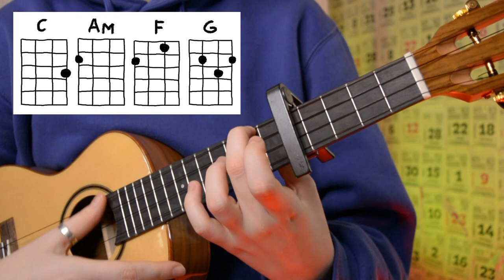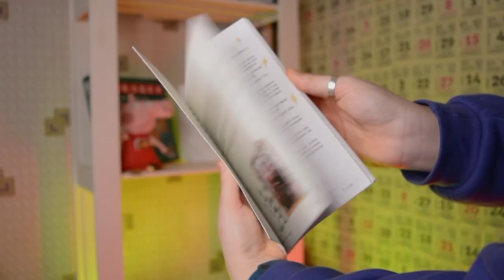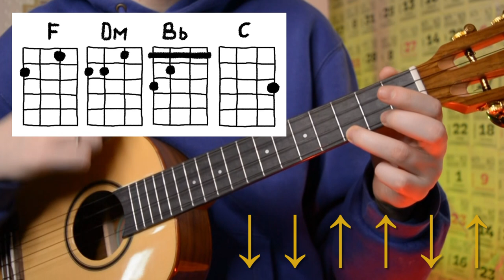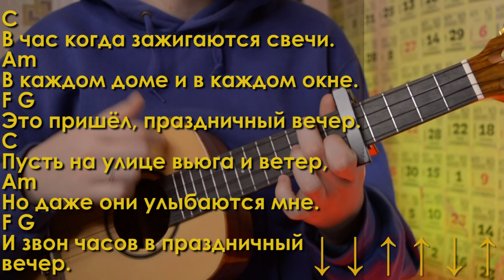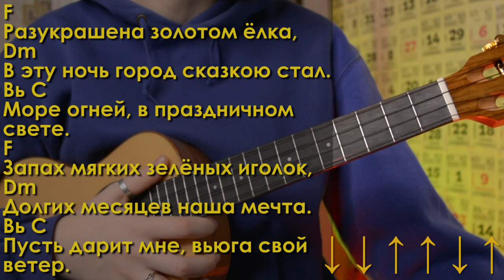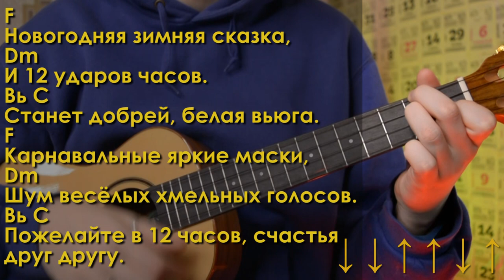СТЕКЛОВАТА - НОВЫЙ ГОД разбор на укулеле\ Даша Кирпич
⬇️ РАЗВЕРНИ ПОЛНОСТЬЮ  ⬇️
⭐ПОДДЕРЖИ МОИ СТАРАНИЯ⭐

🎧Музыка из видео:
Non_Piu_Andrai

❓FAQ
📸 АППАРАТУРА :

Навигатор:
0:58 показ
2:06 аккорды с каподастром
3:05 как играть от каподастра
3:42 2 вариант аккордов
5:03 про сборник
5:27 бой
6:26 соединяем
10:22 концовка

Привет ребята-опята! Сегодня начинаем делать новогодние разборы на укулеле. Начнем новогодние разборы с легендарной классики группы Стекловата - Новый год. "Новый год" от стекловаты простая песня, на укулеле, покажу как играть аккорды и бой. И после этого разбора, ты сможешь самостоятельно сыграть песню группы Стекловата - Новый год на укулеле.